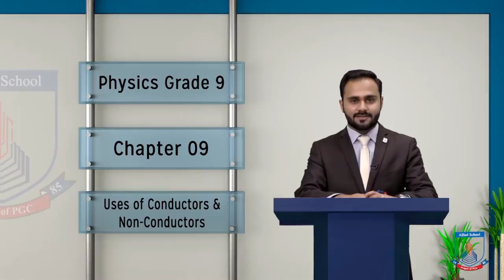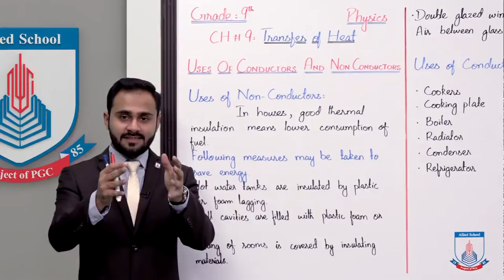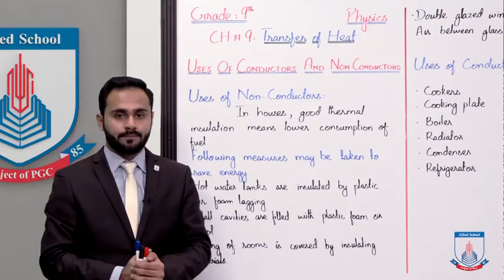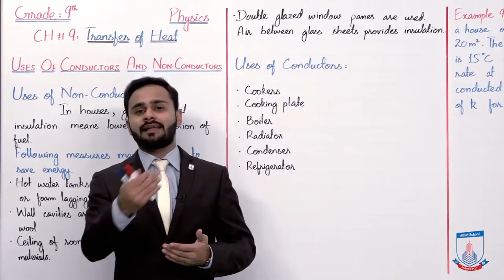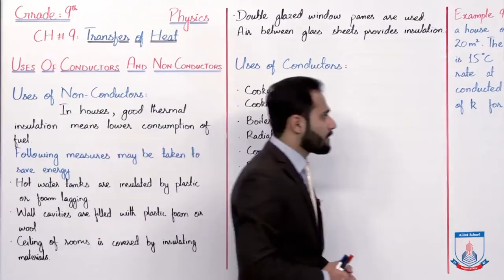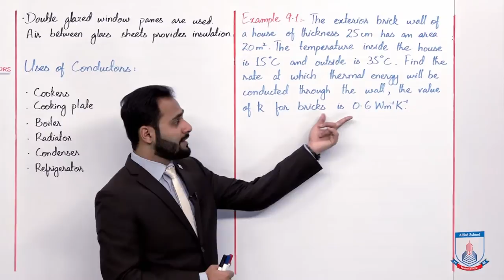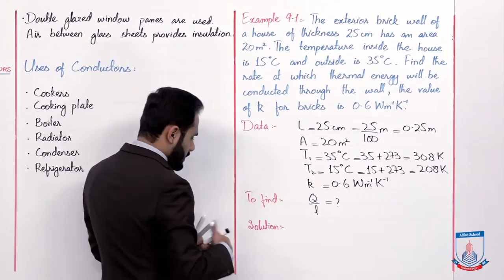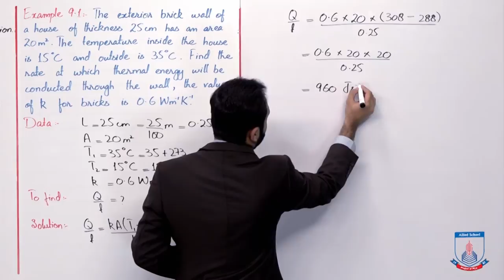Class 9 - Physics - Chapter 9 - Lecture 3 Uses of Conductors and Non-Conductors - Allied Schools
"""In this lecture of Chapter no 9 Physics Class 9th. We will cover the topic Uses of Conductors and Non-Conductors
After studying this lecture, student will be able to:
Familiar with the uses of conductor of heat
Recognize the uses of non-conductors of heat